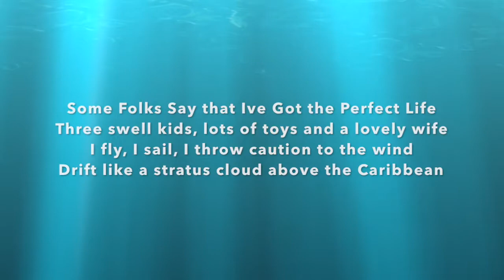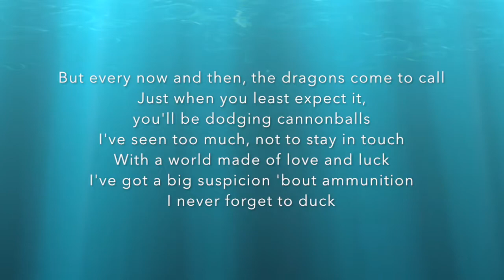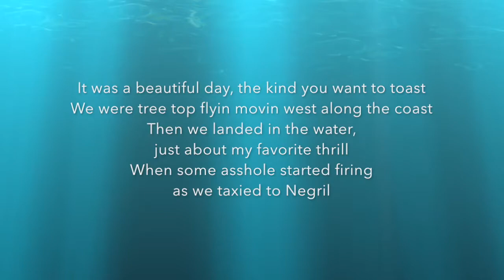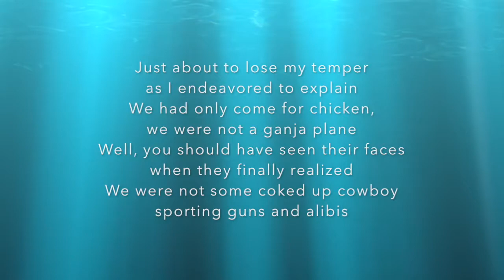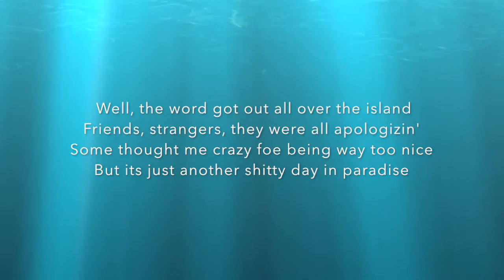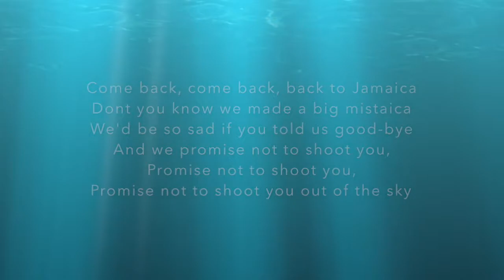Jimmy Buffet -Jamaica Mistaica Lyrics